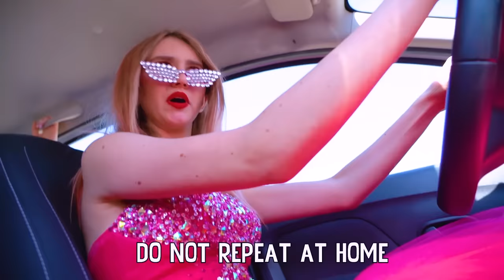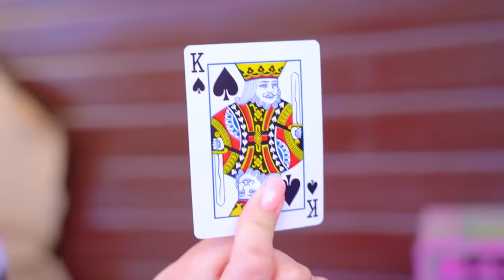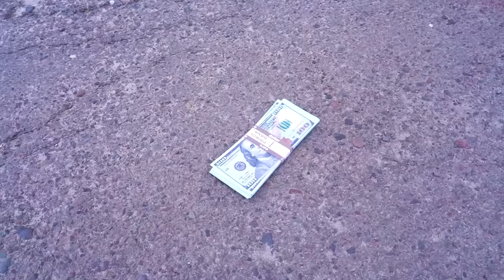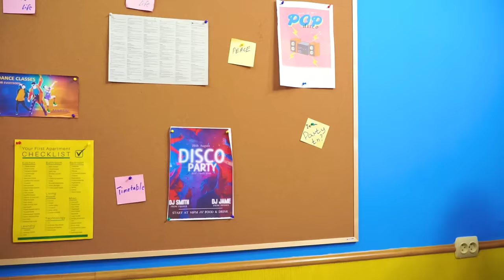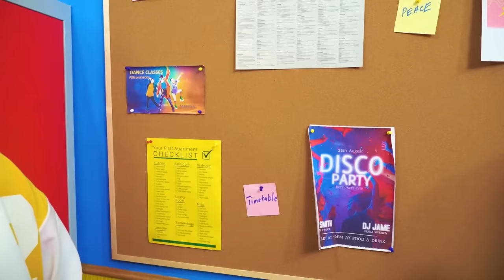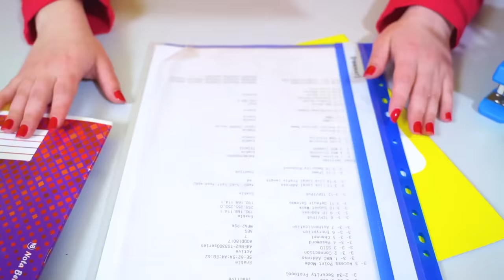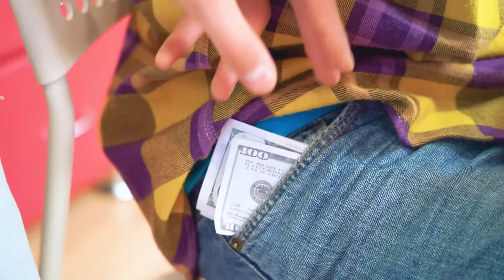We Adopted Quadruplets! Alt Girl, Soft Girl, E-girl and Indie Kid in Zodiac Signs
Adopting quadruplets is a real feat that few are ready for! But things can turn out to be even more complicated if the sisters turn out to be so different that from the moment you first met you will not have a moment of peace! Will the new parents be able to handle Alt Girl, Soft Girl, E-Girl and Indie Kid of different zodiac signs?